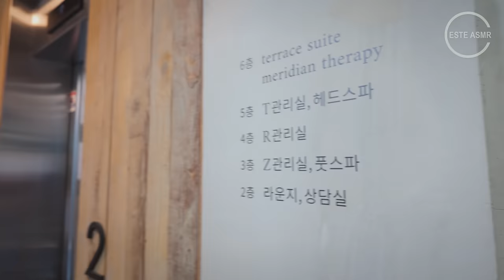ASMR 😪 프라이빗한 강남 에스테틱의 피부관리와 얼굴 마사지 👍 수면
안녕하세요 este ASMR 입니다 😪
오늘은 결혼전 신부들이 많이 찾는 특별한 에스테틱를 찾았는데요, 피부관리와 얼굴 마사지가 특이했어요.
이 곳에서 얼굴소멸관리라고 하는 윤곽관리를 받아보았어요.
게다가 제가 스파를 받은 곳은 '스위트 룸'이 있는 6층 이었는데요,
이곳에서 강소라님 임시완님 같은 셀럽들이 많이 이용하는 곳이라고 해요.
(그리고 저...저...도?ㅋㅋㅋㅋㅋ)
여러분에게 따뜻한 봄날같은 영상이 되길 바래요.

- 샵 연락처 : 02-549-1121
- 가격정보 : 170,000원

촬영을 위하여 서비스를 무상으로 제공 받았습니다.